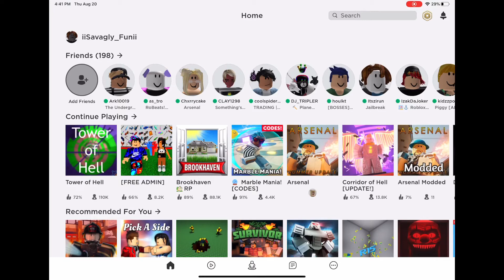Multi-Gaming! (Fight against bully).